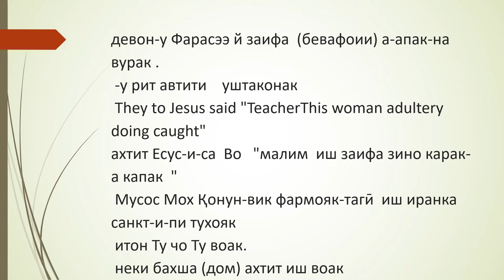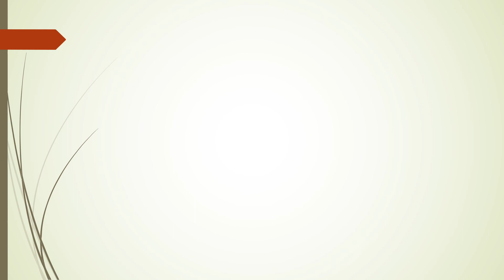John 7 woman in adultery told in the yaghnobi language